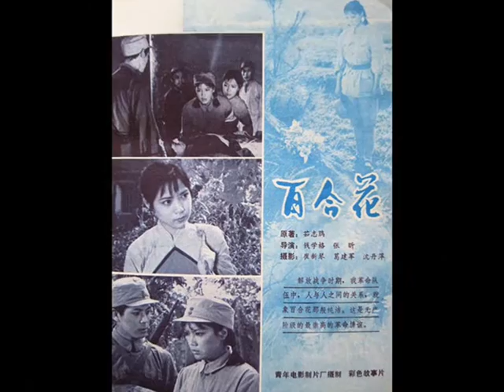百合花 李谷一 Li Guyi – Lilies 1981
A poignant song from the 1981 film "Lilies" produced by Beijing Film Academy Youth Film Studio and Hong Kong Sound Production Co., Ltd, starring Shen Danping 沈丹萍,Ge Jianjun and Li Huiying. The film – set in war-time – is based on the book by Ru Zhijuan where the focus is on the impact of war on ordinary people. Lilies are seen as pure expressions of truth, and a blessing, raising people's spirits. There is great poignancy in the film with a quilt, embroidered with lilies, symbolising the love between the girl you see in the video collecting wild lilies, and the soldier she loves. You can find the song on Li Guyi's 5 cd boxed set from 2012 as well as on the original 16 track LP from 1981.

Li Giyu 李谷一was born on Nov 10, 1944 in Kunming, Yunnan province. She graduated from Hunan Art College in 1961. From 1961 to 1974, Li worked as a singer and dancer in the Flower Drum Theatre. Hunan Flower Drum Opera is rooted in the folk music and dance of Hunan Province. In 1970, Li performed Tinker a Pan (补锅). Chinese Officials were not happy, and searched her house, confiscated her property, and sentenced her to hard labor. From 1974 to 1984, she transferred to the Central Philharmonic Orchestra as soloist. In 1980, the Chinese officials criticized Li as "mainland China's Deng Lijun" for singing Nostalgia (乡恋), considered the first pop song in mainland China. It was treated as a "bourgeois" song and banned for a period of time.

Then came 1983, and the CCTV Spring Festival Gala. Li Guyi again sang Nostalgia – on request – in front of the whole nation. Altogether she sang nine songs. With her unique vocal style, featuring both modern and folk elements, Li Guyi became the most celebrated singer in China. "People criticized me by saying that my music was lewd and decadent though I was welcomed by my audience. That was frustrating. I had to sing well and couldn't make any blunders. My audience gave me great support. I insisted on maintaining my own singing style. Every time I performed, my audience would ask me to sing 'Nostalgia'."

Li Guyi has toured many countries all around the world and "China My Motherland" is one of her signature tunes because it conveys the deep affection many overseas Chinese have for their homeland. In 1999 she received the Lifetime Achievement Award at the World Music Gala jointly organized by China Central Television and MTV. Li was first married to musician Jin Tielin. After their divorce, she remarried in 1976. Xiao Zhuoneng (肖卓能), was the lucky man. They have one daughter, Xiao Yi. The American Symphony Orchestra Dale Gilbert praised her singing as "the world's most - beautiful voice", and Japanese senior musician Tanimura called her "China's new singing mother. " The American Biographical Institute called her "the most influential singing master." She was the first person to " open up a new precedent folk singing style." Li Giyu has a very special place in Chinese Popular Music History, and is one very unique lady – and singer.

Mandarin Lyrics
啊-啊-啊-啊 百合花 百合花
绿丛中洁白无瑕 静静山谷里，
深深把根扎。啊-啊-啊-啊--，
静静山谷里，深深把根扎。
百合花，百合花，
盛开在原野山涯。
默默迎曙光，甘把幽香洒。
啊---啊---，
啊---啊 ，
甘把幽香洒。
啊 ， 啊 ， 啊---啊---。

English Translation
Ah - ah - ah - ah
Lilies and lilies
Green leaves around the white flawless flower
Quiet valley, deep rooted
Lilies, lilies,
Blooming in the wilderness mountain career.
Silently welcoming the dawn,
Spreading their sweet fragrance
Ah --- ah ---,
Ah --- ah ,
Ah --- ah ---.